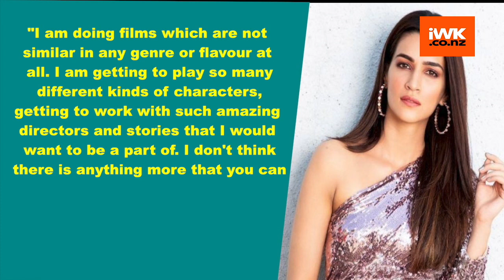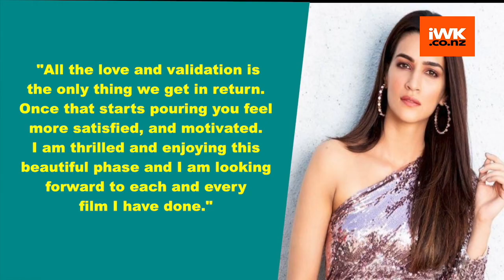Kriti Sanon turns muse for designer Manish Malhotra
Actress Kriti Sanon recently turned muse for ace designer Manish Malhotra's latest bridal edit 'Nooraniyat'.